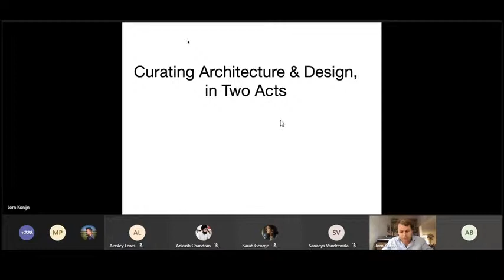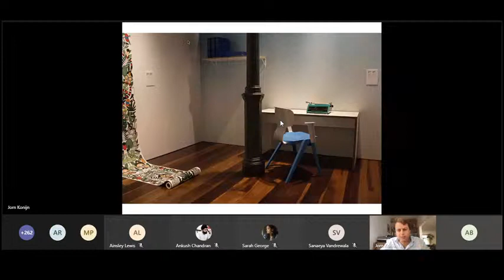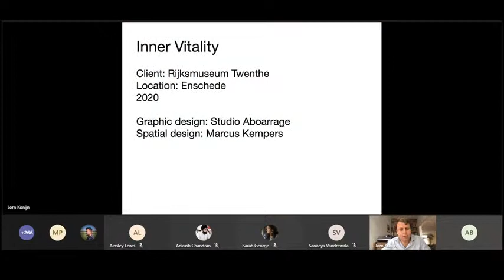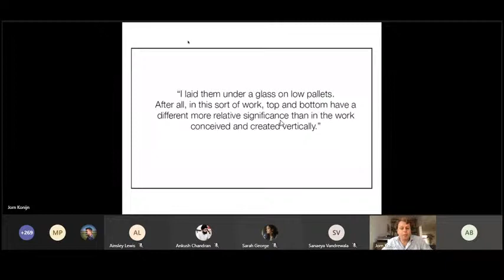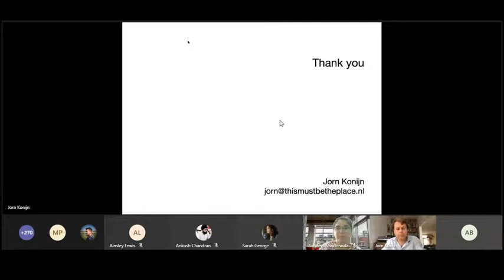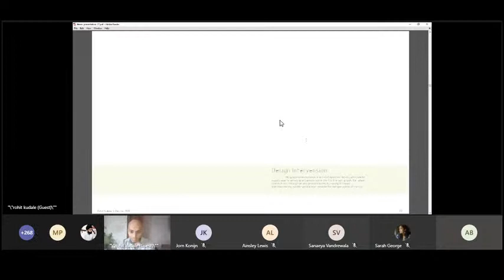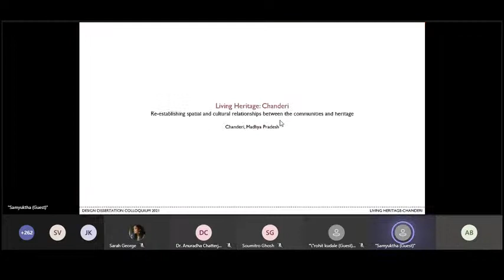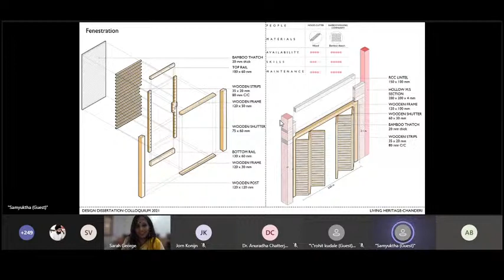KRMLS: Dissertation Colloquium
KRMLS: Day 2
Dissertation Colloquium